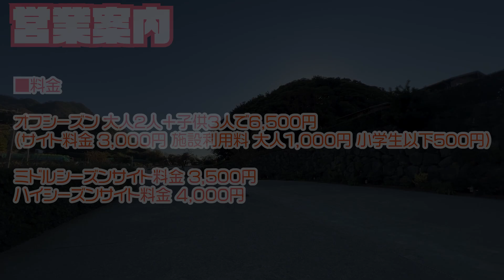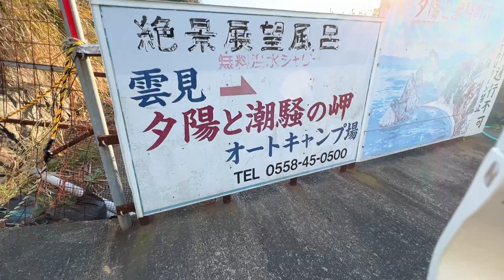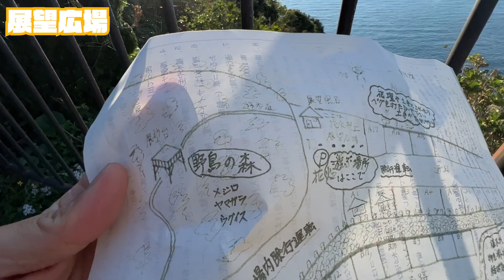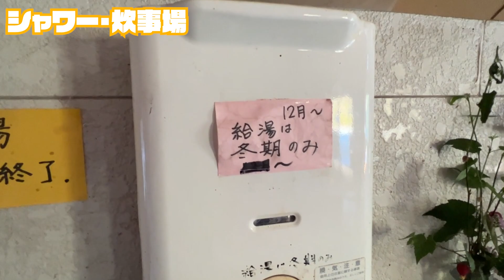【雲見夕陽と潮騒の岬オートキャンプ場】夕陽と海って相性イイよね～！西伊豆の人気キャンプ場を徹底ガイド！［静岡キャンプ場紹介］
※よりリアルな有料級のキャンプ場情報を発信してます！

■ピーヤのキャンプ(キャンプ場検索ブログ）

■雲見夕陽と潮騒の岬オートキャンプ場
景色度：景色:★★★★★
住所：〒410-3615 静岡県賀茂郡松崎町雲見 塩谷８３−１
最寄りICからの距離：修善寺道路 修善寺IC下車 約100分 東名自動車道 沼津IC下車 約120分
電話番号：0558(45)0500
予約方法：WEB
チェックイン（日帰り）：要確認
チェックアウト（日帰り）：要確認
チェックイン（宿泊）：13時(閑散期は12時)
チェックアウト（宿泊）：11:00
施設タイプ(オートキャンプ/バンガロー/ロッジ・ログハウス・コテージ/グランピング/トレーラーハウス / 区画サイト/フリーサイト/1日1組限定/常設テント/テントサウナ/予約不要)：オートキャンプ、区画サイト
車横付け：可
ペット：可
ゴミ処理：可
トイレ（和式 / 洋式 / 洋式水洗 /洋式ウォシュレット）：洋式ウォシュレット
トイレ 暖房便座：有
炊事場 温水：有
シャワー：有
風呂：有
売店：有
自動販売機：有
道具レンタル：有
直火：禁止
電源有無：有
客層（ソロ、ファミリー、カップル、グループ）：ソロ、ファミリー、グループ、カップル
標高：100m
魅力１：海と夕日を見渡せる絶景キャンプ場！
魅力２：キャンプ場内に岩の露天風呂あり！露天風呂から眺める景色も最高！
魅力３：炊事場温水、暖房便座、洋式ウォシュレット、シャワー有り、風呂有り、施設の充実度がかなり高いから初心者でも安心！
近隣コンビニ：ファミリーマート 松崎町松崎店まで約9km
近隣スーパー：マックスバリュ松崎店まで約10km
近隣銭湯・温泉：大沢温泉 依田之庄まで約15km
利用料金：オフシーズン大人二人＋子ども3人で6500円(サイト料金3000円、施設利用料大人1000円、小学生以下500円)、ミドルシーズンサイト料金3500円、ハイシーズン4000円